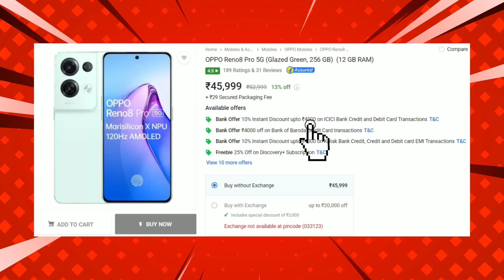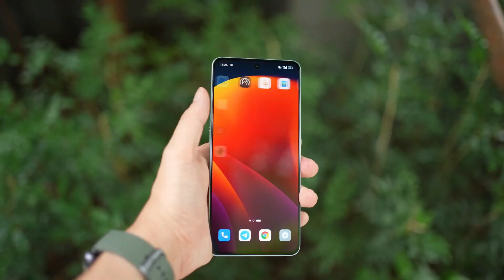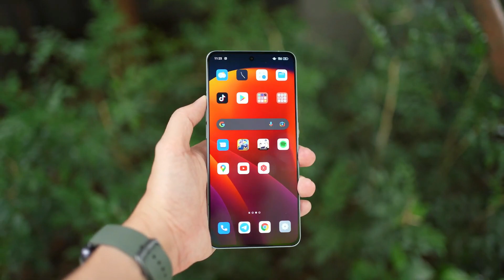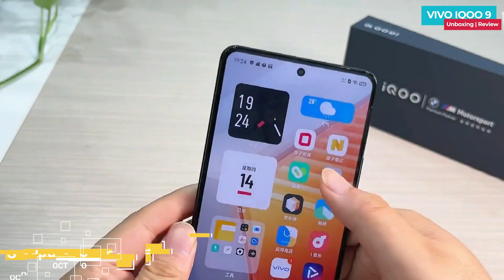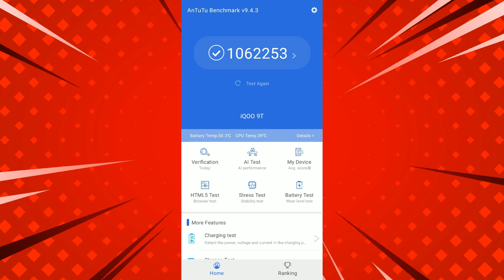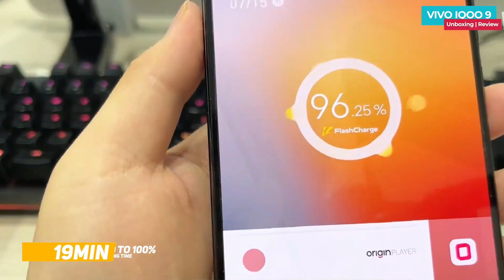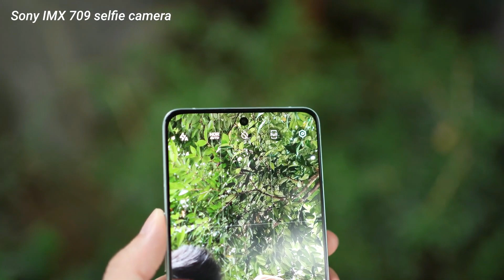iQOO 9T Vs Oppo Reno 8 Pro 5G - Which One is Best Under 50000 🤔